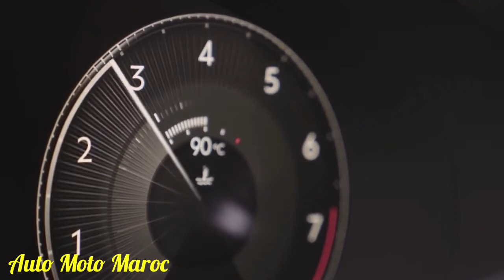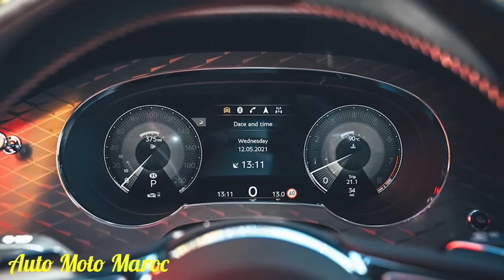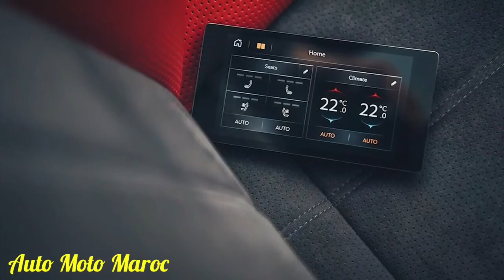Nouvelle Bentley Bentayga S 2022 Au Maroc || Intérieur & Extérieure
2022 Bentley Bentayga Black Series